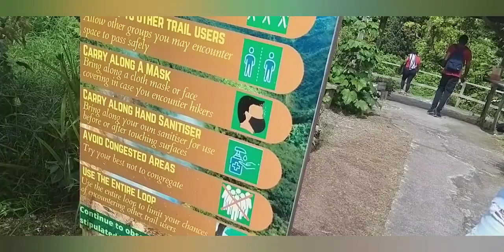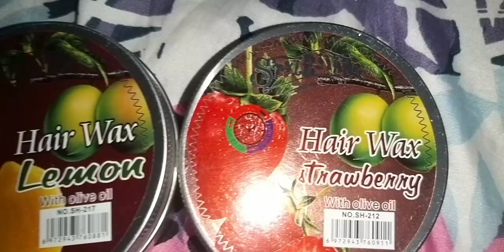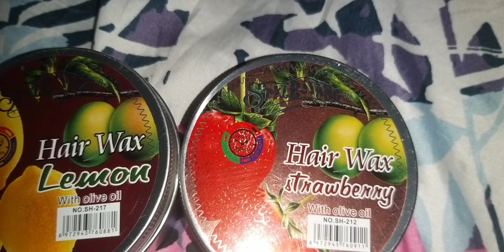June Vlog : Soca and Mimosa, DGS Graduation, Pinard's Resort